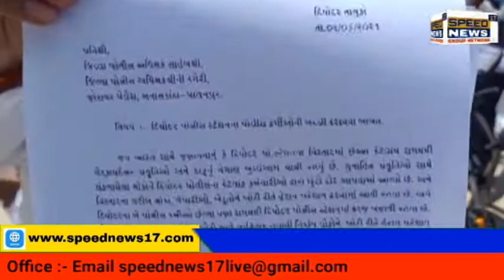DIODAR = BANASKANTHA LIVE